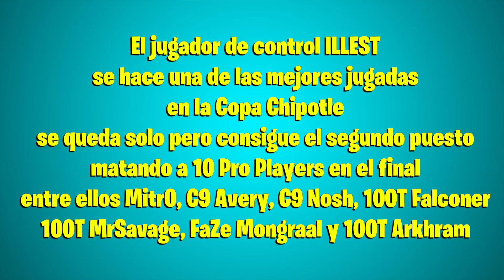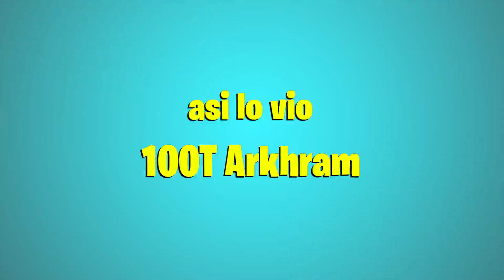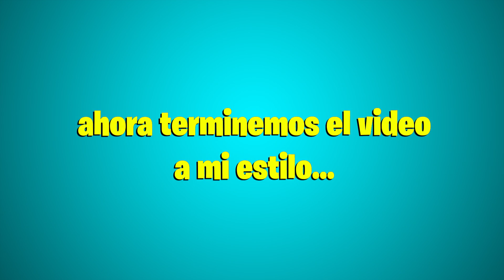NRG RONALDO ENLOQUESE AL VER A SU COMPAÑERO MATAR A LOS MEJORES JUGADORES DEL MUNDO | CHIPOTLE CUP!!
Illest un jugador de USA compite en la Chipotle Cup junto a sus compañeros NRG Ronaldo y Furious, al morir ellos el se queda solo pero logra obtener el 2do puesto eliminando a los mejores jugadores del mundo como MrSavage, Mongraal, Arkhram, Mitro entro otros.